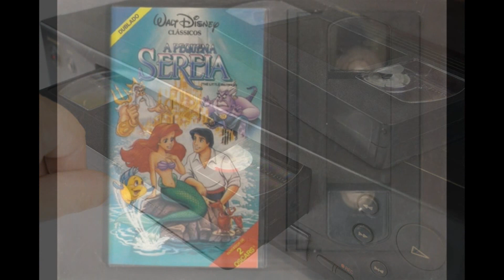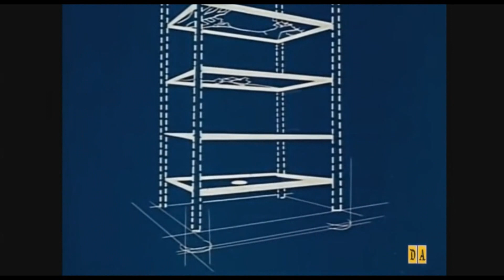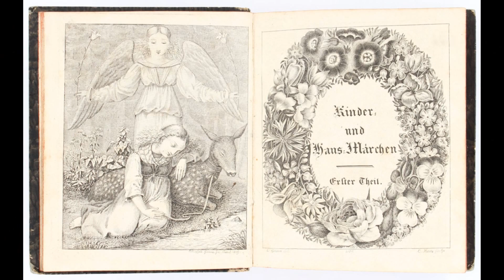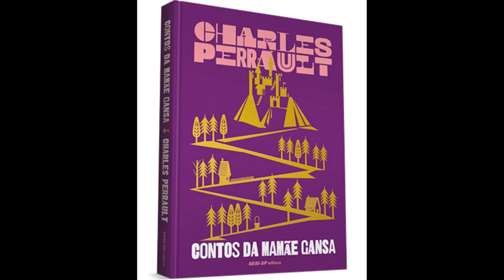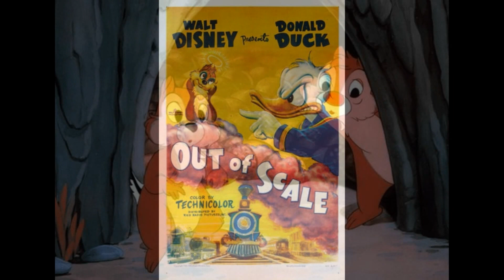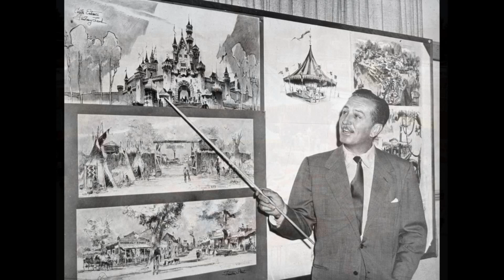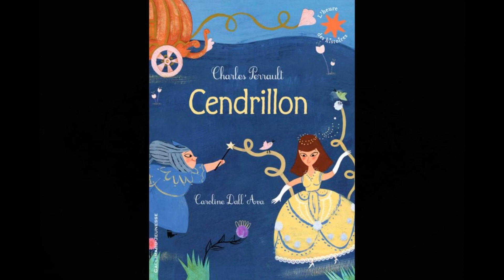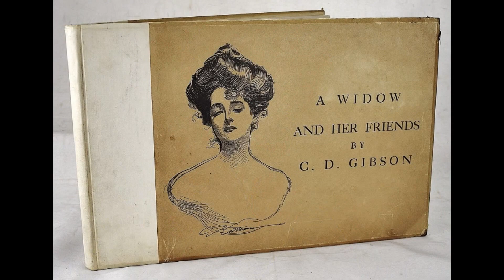História das Princesas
Se é da Disney que você gosta, mas sabe que a verdadeira história das princesas é macabra e pesada, esse é seu vídeo! Venha conhecer a fundo sobre Branca de Neve, Cinderella, e a Bela Adormecida.
Em quais períodos históricos esses contos e filmes se passam, se a moda histórica está sendo respeitada ou não: e muito mais!

E, se vocês quiserem assistir aos filmes, completos, aqui vão alguns links encontrados aqui no youtube

A cena lindo de Dumbo está no minuto 37:00